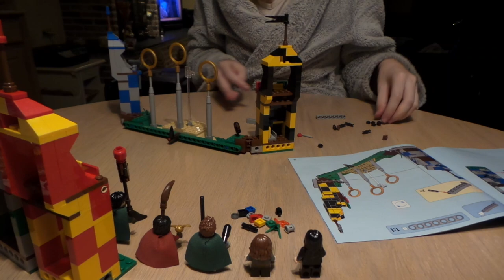LEGO Harry Potter - 75956 Quidditch Match⎮zoangig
OPEN ME!!!

Hello everyone!

If you're still reading this, comment: Nargle

♡ About Me ♡
My name is Angela, I'm 23 years old and I live in Belgium. I post all kinds of stuff I love; from Lego/Lepin sets, to Harry Potter and fun stuff that happened at college! Till next time, Angela

PS.: If you're still reading this, I love you all!!